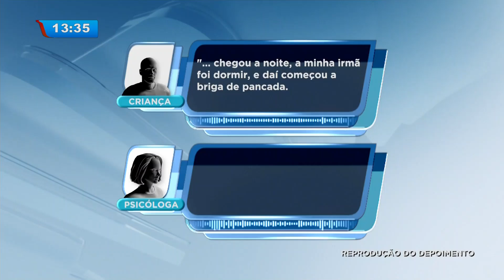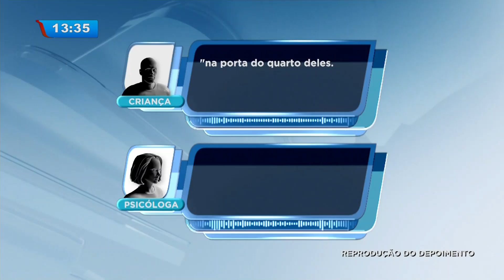Caso Lindiane: filho da vítima é ouvido e ex-marido é suspeito de esconder o corpo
O Balanço Geral Curitiba teve acesso ao  depoimento do filho de Lindiane Navarro. Ele conversa com uma psicóloga e conta sobre as agressões que viu a mãe sofrer do padrasto, Alexandre Bilas do Nascimento, ele é ex- marido de Lindiane Navarro, que está desaparecida desde dezembro de 2017. Alexandre é acusado de ter matado e escondido o corpo da jovem.